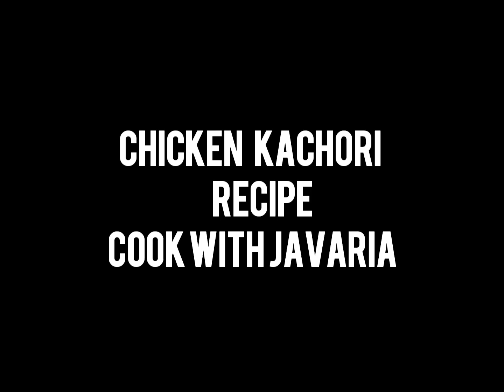Chicken Kachori|Kachori recipe|Street food|Commercial style|چکن کچوری ریسیپی|Cook with javaria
Chicken Kachori Kachori Restaurant style Street food Commercial recipe Hi tea Indian spice Spicy food Tea item#Delhi street food#mumbai street food#foodie girl foodie boy foodies spice lover#chatkhare dar khasta crispy bakery item local street food#commercial restaurant lahori kachori lahore .cooking cook with javaria.